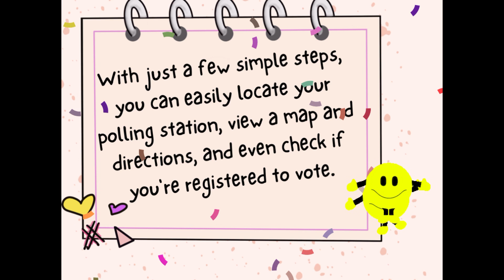Where Do I Vote in the UK Election?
In this video, how to find your local polling station using the Whether you're a first-time voter or simply unsure of where to go, this website can help you quickly and easily locate your nearest polling station. We'll walk you through the steps of using the site and show you how to ensure you're registered to vote, so you can make your voice heard in the election.